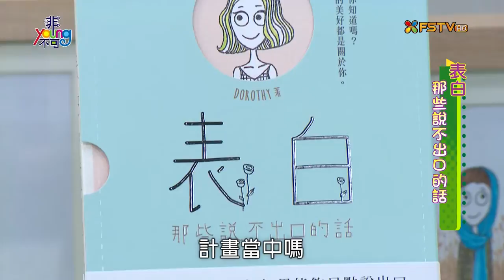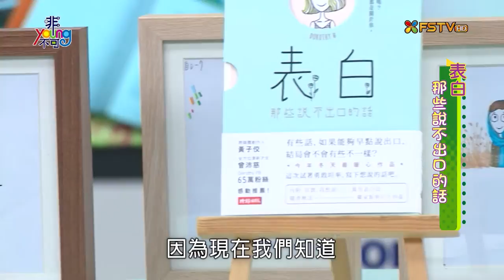非Young不可_畫畫開啟Dorothy不一樣的視野